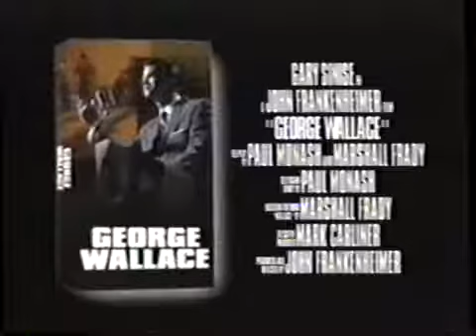George Wallace 1997 Teaser